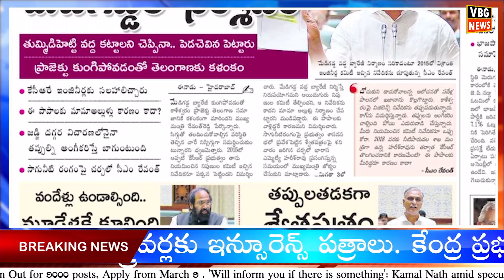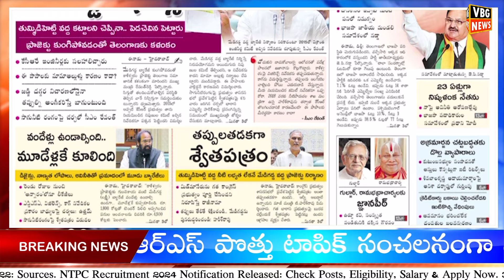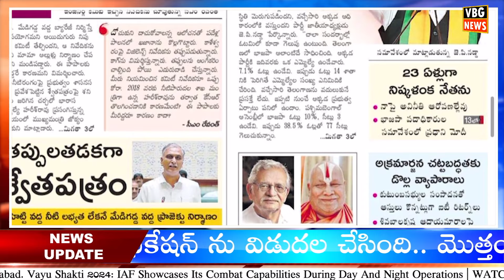వందేళ్లు ఉండాల్సింది.. మూడేళ్లకే కూలింది..! | Telangana News | Today News | VBG NEWS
Morning News With Varun 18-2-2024 | News Papers Headlines | Today News Analysis - VBG NEWS

Tollywood News,
Tollywood Updates,

News Today,
Today News,
Telugu News,
Telugu News TS,
AP News,
TS News,
Telugu Live,
AP News Updates,
TS News Updates,
Telangana News,
Telangana,
Live,
Today Exclusive News,
Today Political News,
Latest News,
Agriculture News,
Newspaper Analysis Today in Telugu,
Daily Newspaper Analysis in Telugu,
Telugu News Paper Analysis Today,